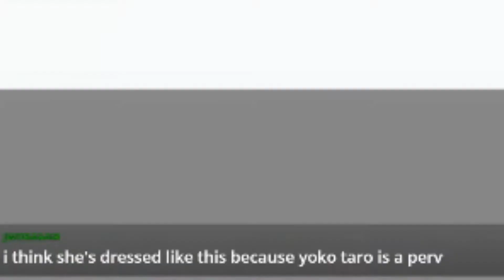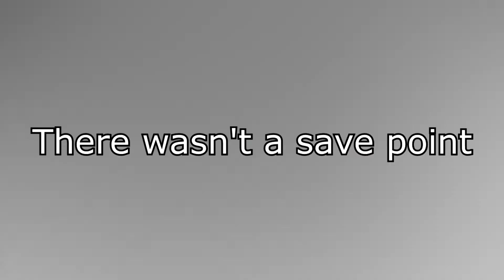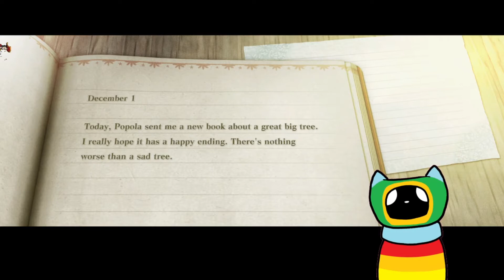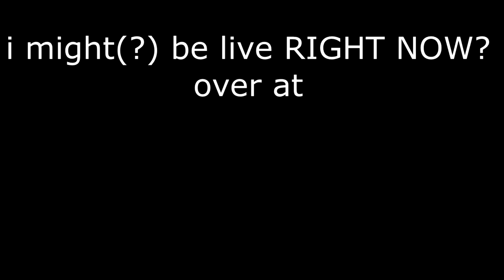NieR Replicant - "Rule Cubes" (#3)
this was really fun to edit

Twitch: (I play a lot of different things and do art stuff)

Twitter: (I usually just retweet random garbo on here)